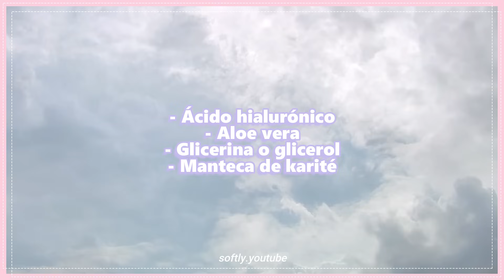🤲🏼 Cómo TENER MANOS DE APARIENCIA DELICADA, DE PORCELANA y EXTRA SUAVES 💗💗 | softly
¡Holaa~! 💗 Bienvenid@s a softly. ✧

Recuerda compartir este video con tod@s tus amig@s y comentar qué tal te pareció. 🐻

Mis videos tocarán temas sobre